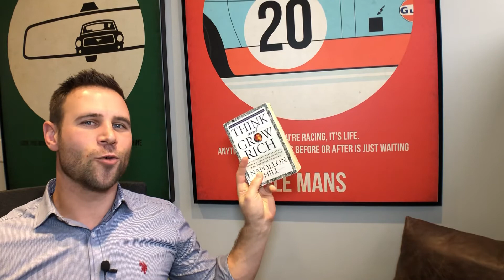Same Page Spouse Binder/ TaGR